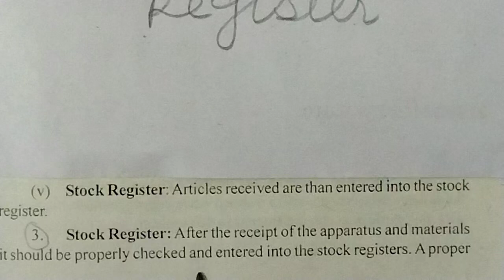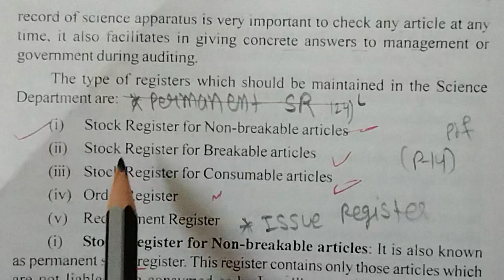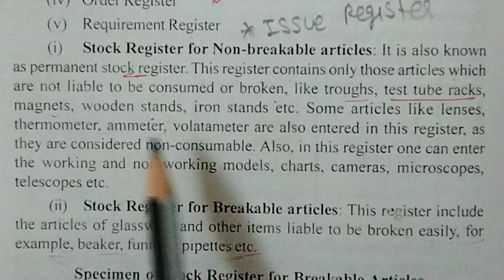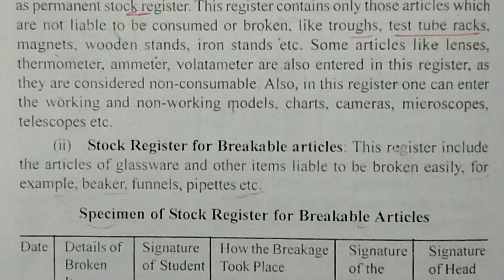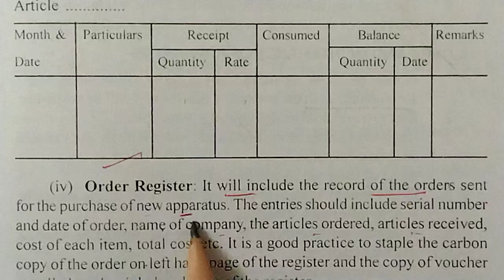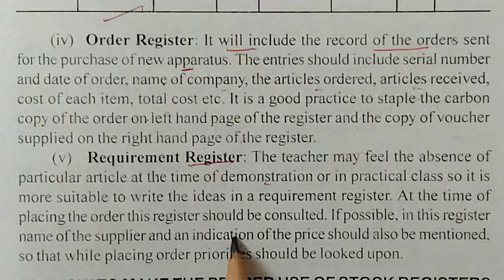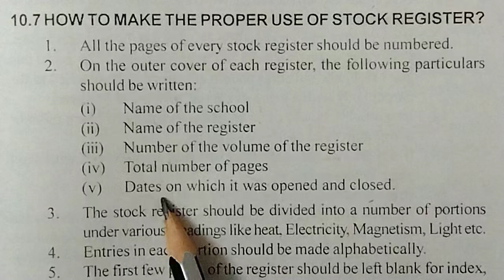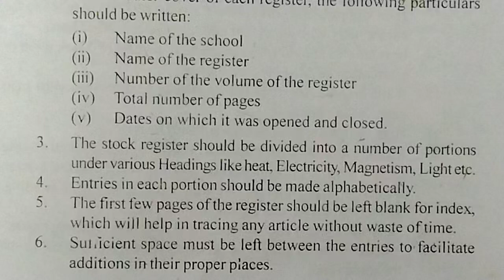Stock Register : Meaning, types and how to make proper use of stock register // Teaching of Science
Stock Register : Meaning, types and how to make proper use of stock register